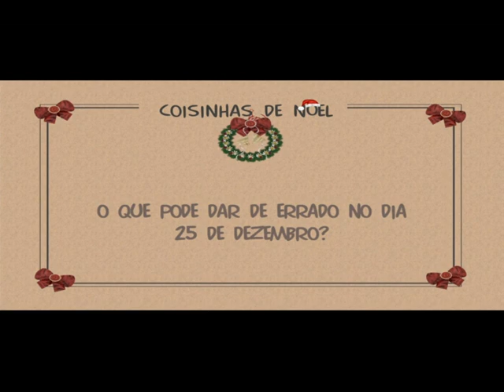trailer coisinhas de noel